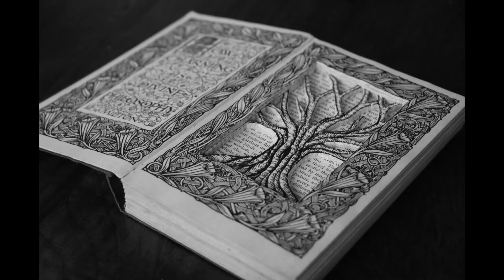The Memory Library: A Very Ancient Tree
Audio from The Memory Library installation by Marie Klimis. Part of the Creative People and Places Hounslow Visual Arts Programme.